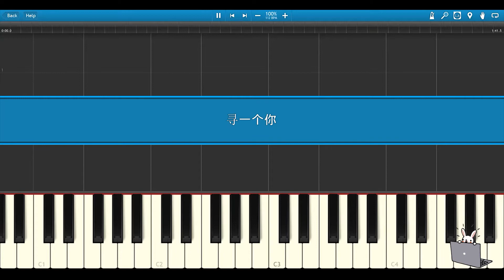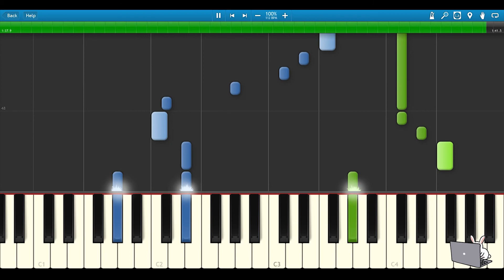🎹寻一个你 - 摩登兄弟刘宇宁 (Piano Tutorial)❤️♫